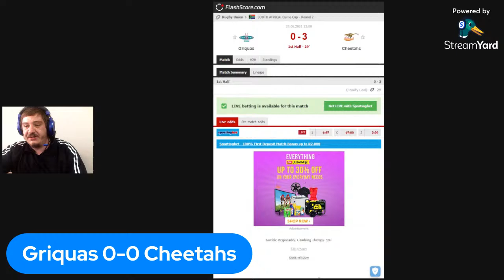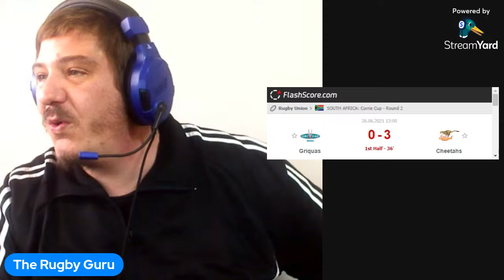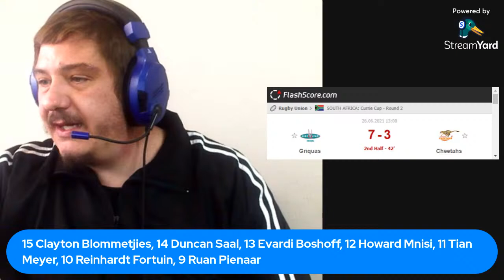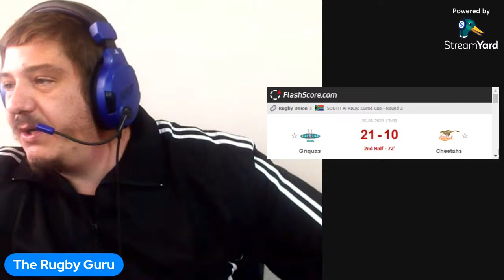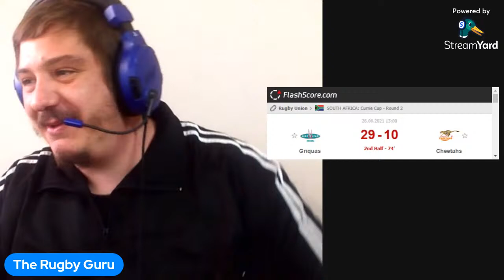Griquas vs Cheetahs Currie Cup Live Reaction